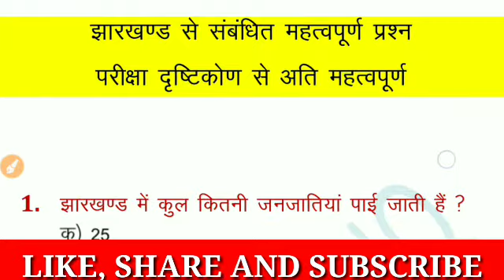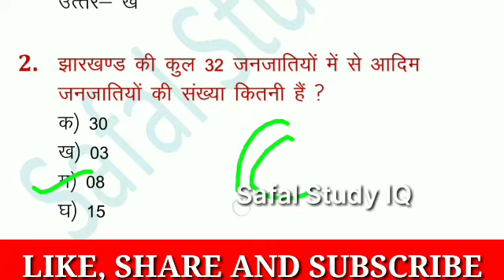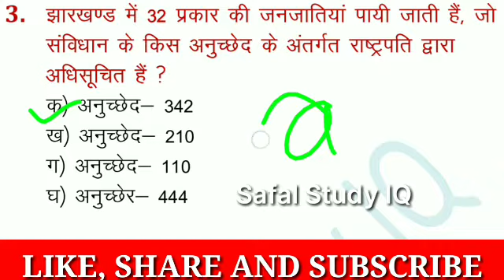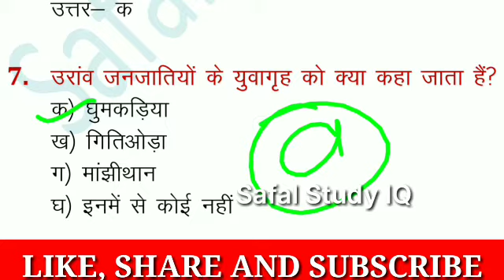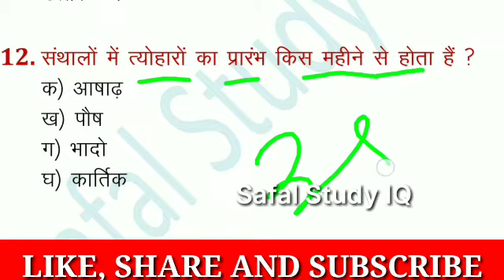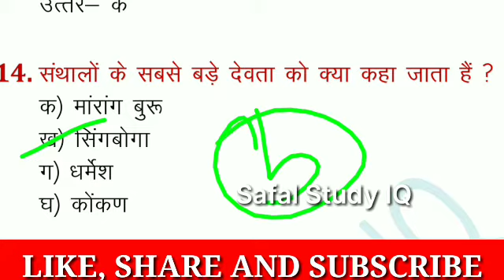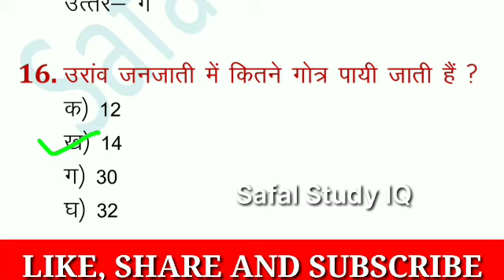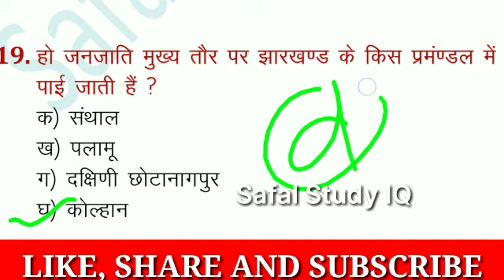JHARKHAND IMPORTANT 20 MCQ QUESTION || JHARKHAND GS| GK | JSSC CGL PREVIOUS YEAR QUESTION Model #11